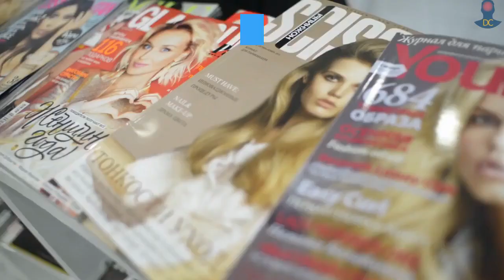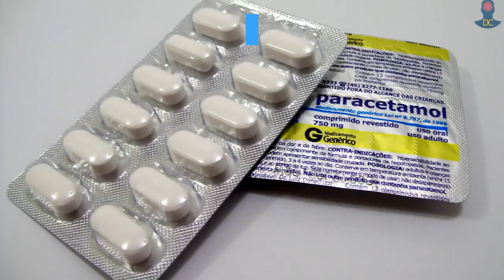Adiós PARACETAMOL, la CERVEZA es el mejor REMEDIO para el Dolor de Cabeza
La cerveza actúa con umbral alto,  para la tolerancia al dolor, incluso al nivel de un medicamento opioide como la codeína, afirma un estudio.
¿Dolor de cabeza?. La gente que sufre estos dolores, suelen ingerir, pastillas de paracetamol para aliviarse, pero un reciente estudio, afirma que existe algo más efectivo y delicioso, para aliviar los dolores de cabeza: la cerveza.

¿Cuánta cerveza es necesaria para aliviar el dolor de cabeza?.

Los que acostumbran beber grandes cantidades de esta bebida, seguro la relacionan con fiesta, antro y diversión, también con náuseas, cansancio, y otros síntomas propios de la resaca. Sin embargo, un reciente estudio realizado por especialistas, de la Universidad de Greenwich en Inglaterra, parece indicar que el causante de estos síntomas, también podría ser un remedio.

La investigación, publicada en la revista The Journal of Pain, asegura que beber dos yardas de cerveza, que equivalen un poco más de litro y medio, disminuye levemente, el dolor de cabeza y el dolor en general.

Incluso, la espumosa, mostró ser mas efectiva ante el paracetamol, para combatir estos males.

Para llegar a estos resultados, los investigadores realizaron una prueba en 404 estudiantes, quienes bebieron cantidades moderadas de cerveza, para encontrar el punto ideal, en que la cerveza actúa como un analgésico.

El estudio descubrió, que elevar el nivel de alcohol en nuestro cuerpo, a 0.08%, ingiriendo cerveza, aumenta el umbral de tolerancia al dolor, incluso a la altura de un fármaco, como el paracetamol.

Ante ello, los  investigadores concluyen, que su estudio podría ser clave, para descifrar los fundamentos del alcoholismo.

En base a este descubrimiento, los investigadores trabajan para desarrollar un analgésico, que disminuya el dolor de cabeza, sin necesidad de emborracharse y padecer de una horrible resaca.

En conclusión, los especialistas de la Universidad de Greenwich indicaron que los efectos analgésicos de la cerveza, unicamente ayudan a reducir el dolor a corto plazo, por lo que si los dolores de cabeza son recurrentes, lo mejor es consultar con un médico especialista, para descartar cualquier enfermedad.

Si gustas comunicarte con nosotros puedes hacerlo a este correo: dolordecabezarx@ gmail.com

▶️DERECHOS DE AUTOR Y USO:
Esta presentación contiene imágenes que se utilizaron bajo una licencia Creative Commons. Alguna duda puedes comunicarte a nuestro correo: dolordecabezarx@ gmail.com
 Haga clic aquí para ver la lista completa de imágenes y atribuciones: